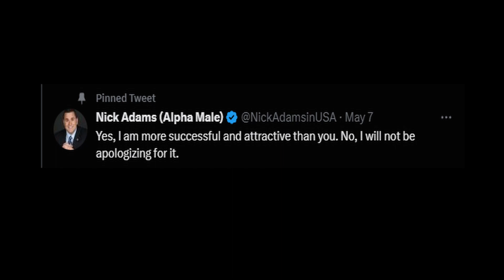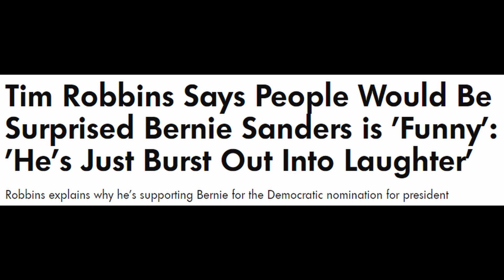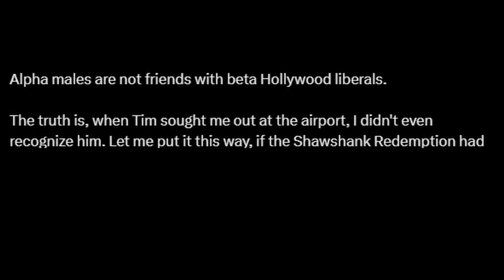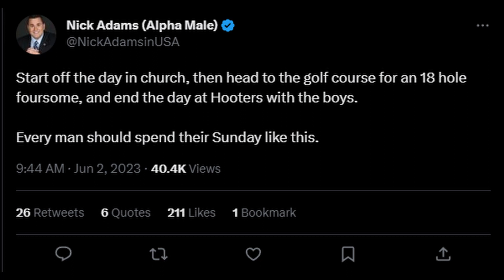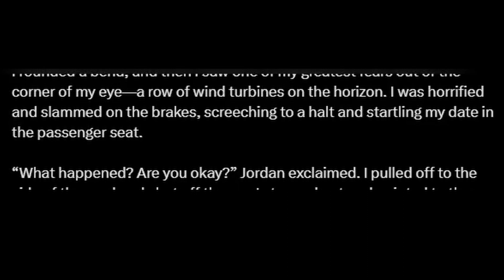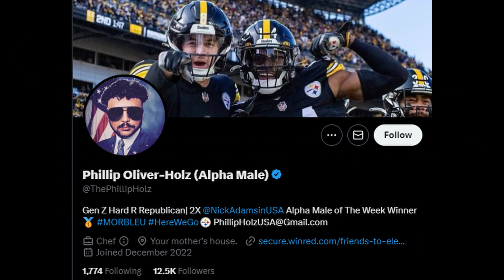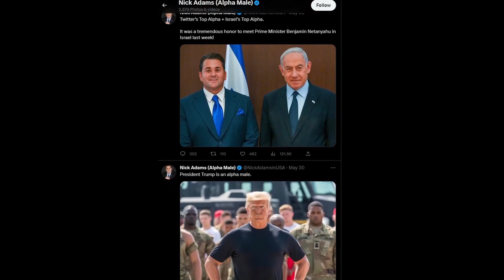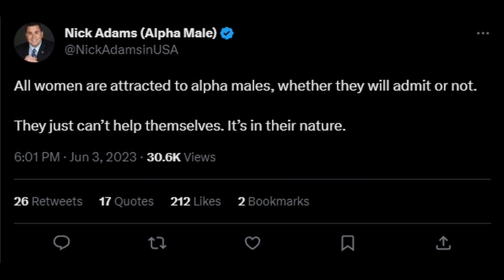Twitter's Most Hated "Alpha Male" (Nick Adams)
I delve into Nick Adams’ Twitter account. Hilarity ensues.

Resonance - Home